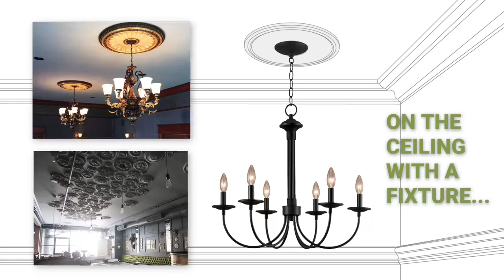Ekena Millwork CM23BO 23 5/8"OD x 3"ID x 2"P Bordeaux Deluxe Ceiling Medallion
Ekena Millwork CM23BO 23 5/8"OD x 3"ID x 2"P Bordeaux Deluxe Ceiling Medallion (Fits Canopies up to 4")